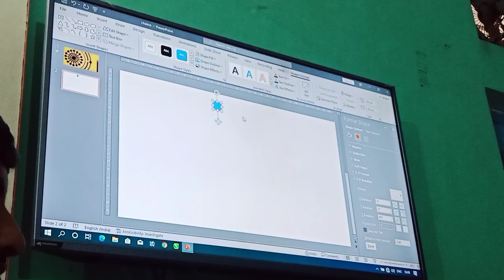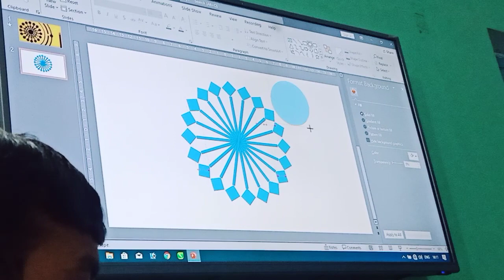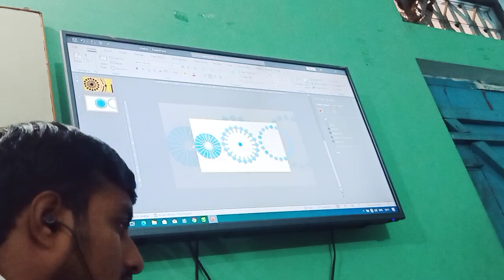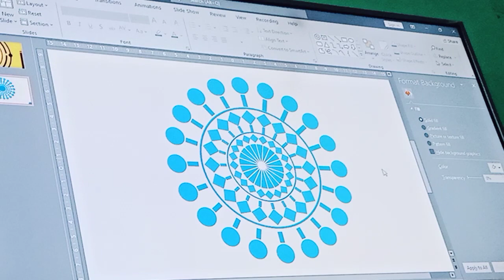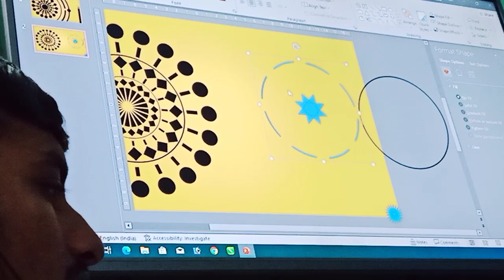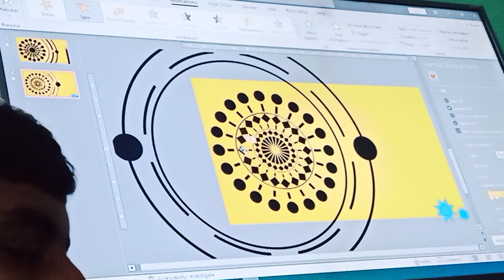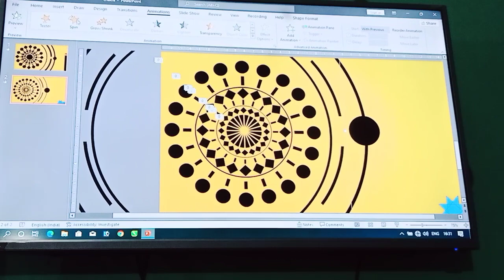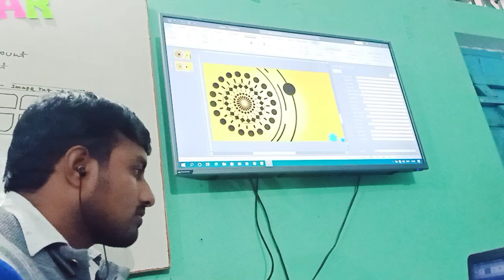Complete Powerpoint presentation by Satish Sir. .